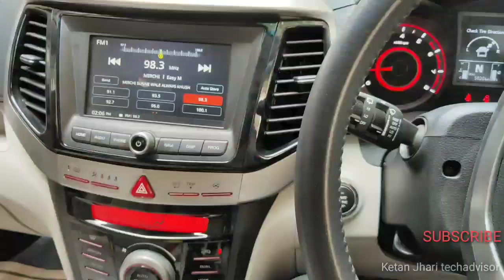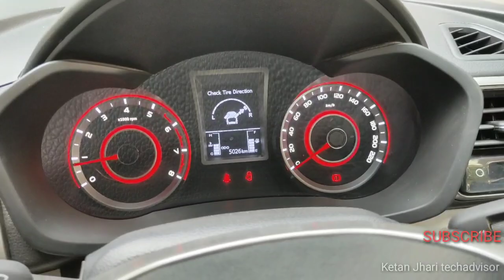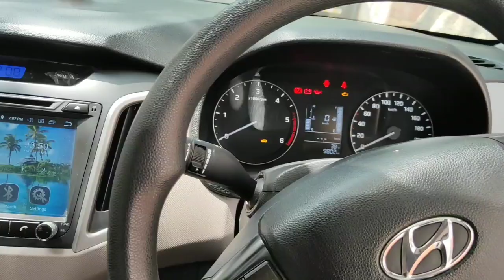Creta vs XUV 300 | Test drive top model with sunroof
Hyundai Creta 1.4 L diesel engine vs Mahindra Xuv 300 1.2 L Petrol engine W8  comparison video | Test drive and price on road is Rs 12.45L Delhi. Xuv 300 comes with sunroof, cruise control and all top features. Has a 350 L boot space with 30:40 split seats.